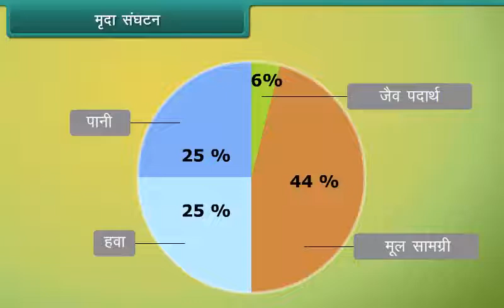मृदा संघटन | Soil Composition